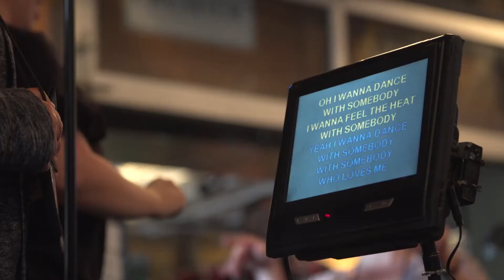Karaoke with Frankie Ballard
Next stop for ACMLiftingLives’ campers was Winner's Bar & Grill where Frankie Ballard joined them in karaoke and performed his latest single, "Sunshine & Whiskey”.